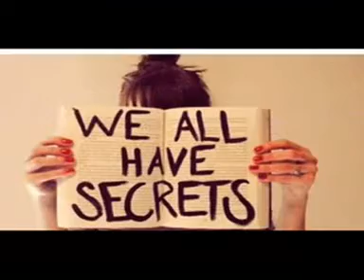kpop mirror dance fever!